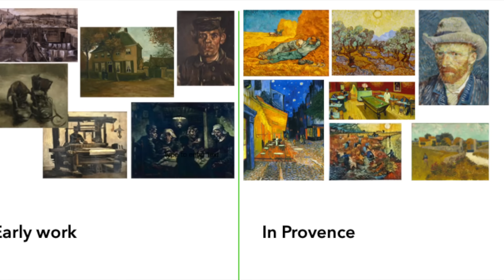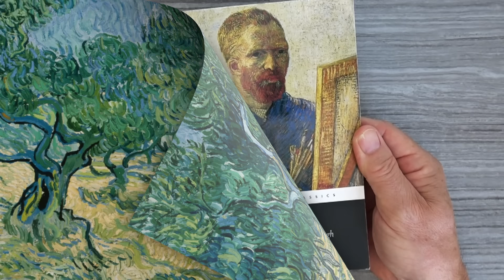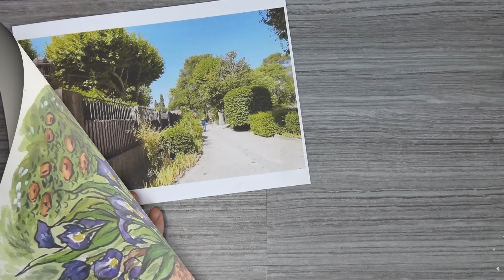How to Paint a Van Gogh... in Watercolour! - and part 2 of our Painting Holiday in France.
(Glide Design)